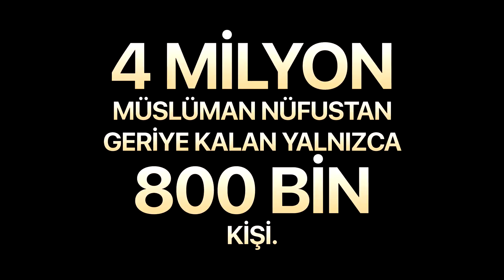Müslüman Rohingyalar Myanmara Geri Gönderilmeli mi?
Güney Asya ülkelerinden Myanmar’ın Arakan eyaletinde yaşayan Müslüman Rohingyaların yıllardan bu yana maruz kaldıkları şiddet ve zulüm tüm dünyanın gözü önünde artarak devam ediyor.

Konunun temelinde Budist Myanmar devletinin Müslüman Rohingyaların varlıklarını ve haklarını ısrarla tanımaması yer alıyor. Devlet Rohingyaları farklı bir etnik grup olarak değil, yasadışı göçmenler olarak görüyor ve her türlü baskıyı uygulayarak topluluğu asimile etmeye çalışıyor. Askeri cuntanın 1982 yılındaki girişimiyle Rohingyaların kimlikleri resmen yok sayıldı. Ülkedeki tüm etnik gruplar vatandaş kabul edilirken, Müslüman Rohingyalar azınlık vatandaş olarak kabul edilmeyerek resmen vatansız bir halk konumuna düşürüldüler.

Vatandaşlık hakları olmayan Müslüman Rohingyalar devletin hiçbir imkanından da faydalanamıyorlar. Hastalandıklarında devlet hastanelerine kabul edilmiyorlar. Devlet ya da özel kurumlarda ücretsiz çalıştırılıyorlar. Devlet memuru olma hakkına sahip değiller. Bir köyden başka köye gitmek için bile devlete vergi vermek zorundalar. Telefon, cep telefonu ya da motorlu taşıt sahibi olamıyorlar. Beton ev yapmaları dahi yasak; ancak ahşap evlerde oturabiliyorlar. Üstelik bunların mülkiyeti de devlete ait. Bir suç isnat edildiğinde kendilerini savunma hakları yok; doğrudan hapsediliyorlar. Polis ya da asker gerekçe göstermeden evlerine baskın yapabiliyor. Dahası keyfi olarak dahi tutuklanabiliyorlar.

1942 yılından beri yürütülen sistematik etnik temizlik politikası doğrultusunda yapılan katliam ve sürgünler sonucu bölgedeki 4 milyon Müslüman nüfustan geriye kalan yalnızca 800 bini kişi. Bugüne kadar 3 milyon Müslüman komşu ülkelere göçe zorlandı, yüz binlercesi şehit edildi, on binlerce kadın tecavüze uğradı. Yerleşim birimleri yakılarak yok edildi, yüzlerce cami ve medrese yıkılıp harap edildi.

Son aylarda tekrar alevlenen saldırılarda Müslüman köyler, camiler, medreseler ateşe verildi, Müslümanlar evlerinde diri diri yakıldı. Ağustos’un son haftasında ise ayrılıkçı Arakan Rohingya Kurtuluş Ordusu’nun gerçekleştirdiği saldırılarda 2 bin ila 3 bin arası Müslüman öldürüldü. Avrupa Rohingya Konseyi Sözcüsü Dr. Anita Schug’ın belirttiğine göre Arakan’ın Rathedaung kentine bağlı Saugpara köyünde tüm erkekler öldürüldü, sadece tek bir erkek çocuk hayatta kaldı. (Kaynak Müslüman halktan Abdul Fayaz’ın çaresiz bir dille Al Jazeera’ya anlattığı gibi, ordu mensupları tarafından kadınlara tecavüz edildi, evler yakılıp yıkıldı ve her yer ateş altında bırakıldı (Kaynak

Bunun üzerine Müslüman Rohingyalar maruz kaldıkları şiddetli zulümden kaçarak Bangladeş'e sığınmak istediler. Ne var ki sayıları 600 bini bulan topluluk günlerce sınırda bekletildi. Üstelik yağmur altında ve aç bir vaziyette.

Bangladeş’e girdiklerinde ise Müslüman topluluk yine rahata kavuşamadı. Kendileri için kurulan kamplarda sayısız sorunla karşı karşıya kaldılar. Cenevre’de gerçekleştirilen Rohingya Mülteci Krizi Bağış Konferansı’nda konuşan Sınır Tanımayan Doktorlar Örgütü Başkanı Dr. Joanne Liu kampların sağlık açısından saatli bombadan farksız olduğunu söyleyerek ortamı şöyle tasvir etti: "Rohingyalar çamurdan ve naylon örtülerden yapılmış, bambularla birarada tutturulan, ufak tepeler üstüne rastgele dağılmış derme çatma barınaklara sığınmış durumdalar. Yerleşim alanının içine doğru ilerledikçe yolu olmayan ormanlık bir alana giriyorsunuz. Neredeyse hiçbir imkan yok. Yaşam şartları hiçbir yerde olmadığı kadar zor. İnsanlar çamurun üstünde, sel tehlikesine açık bir zeminde, naylon örtülerin altında yaşıyor. Yanlarında hayatlarını idame ettirecek çok az eşyaları var ve her an filler tarafından saldırıya uğrama tehlikesiyle karşı karşıyalar. Temiz su, tuvalet, yiyecek gibi imkanlara ve sağlık hizmetlerine hiçbir şekilde erişemiyorlar." (Kaynak

Bangladeş’in Müslüman Rohingyaları Myanmar’a geri gönderme konusundaki ısrarlı tutumu üzerine geçtiğimiz günlerde iki ülke arasında anlaşma imzalandı. Anlaşmaya göre Rohingya Müslümanları 2 ay sonra Myanmar’a geri gönderilecekler. Peki ama gittikleri yerde evlerini bulabilecekler mi? Elbette ki hayır. Hatta ordunun yerle bir ettiği bölgede değil evlerini, köylerini dahi bulamayacaklar.

BM İnsan Hakları Yüksek Komiseri Zeyd Raad El Hüseyin 5 Aralık’ta BM’nin Cenevre merkezinde yapılan olağanüstü toplantıda Rohingyaların onlarca yıldır vatansız olmalarının, ayrımcılığa uğratılmalarının, vahşice yerlerinden edilmelerinin ve yaşadıkları bölgelerin sistematik bir biçimde yerle bir edilmesinin apaçık bir soykırıma işaret ettiğini belirtti. "Bu durumda soykırım unsurlarının bulunmadığını iddia edebilecek biri var mı?" diye soran El Hüseyin, Rohingya konusunda uluslararası cezai bir soruşturmanın gerekli olduğunu kaydetti.